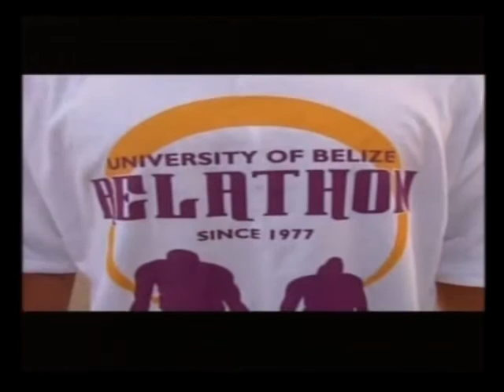UNIVERSITY OF BELIZE Annual Relathon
Sharett Yearwood - FMASS Lecturer, UB
Stanley Humes - Coordinator of Sports & Recreation, UB
Ansella Rodriguez - Student